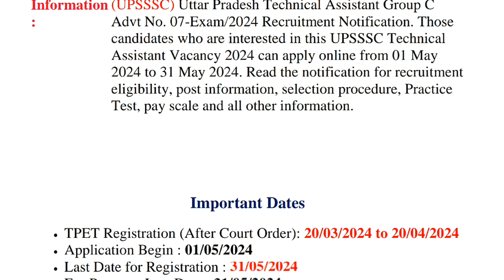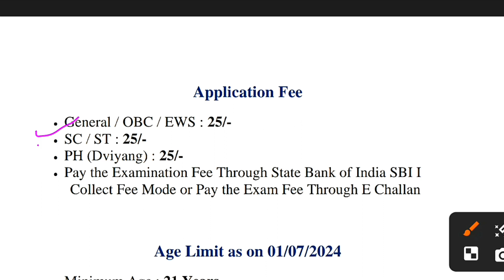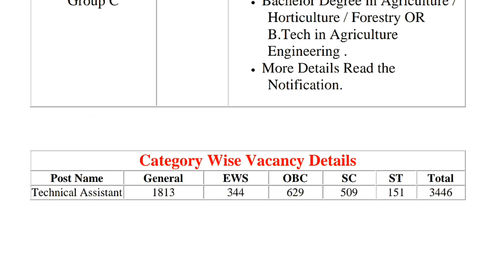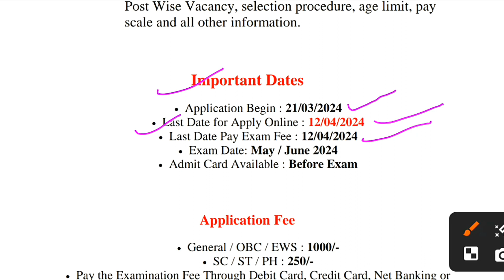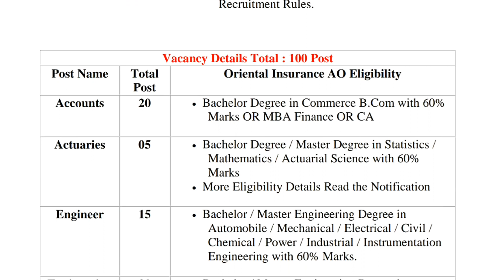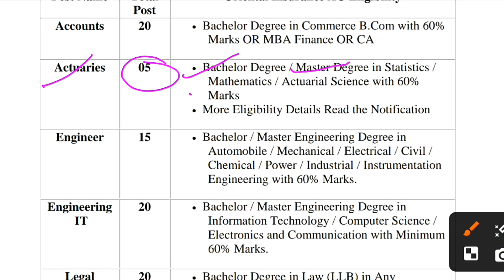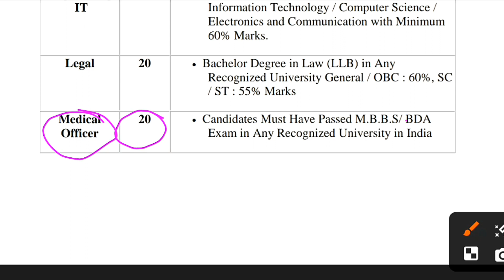UP AGRICULTURE विभाग में निकली-3446 पदो पर निकली भर्ती & 😳 OICL AO में निकली भर्ती जल्द करे आवेदन 👍🏻